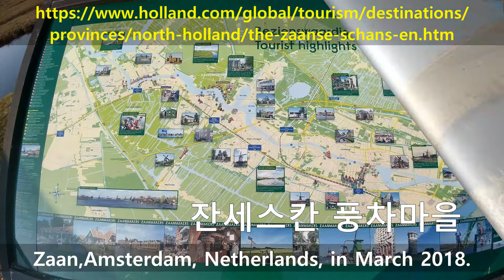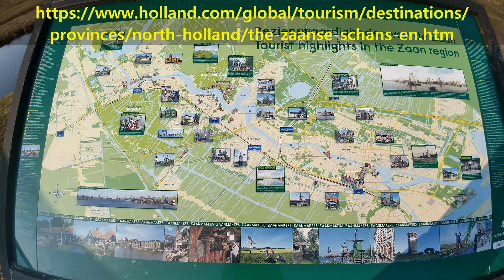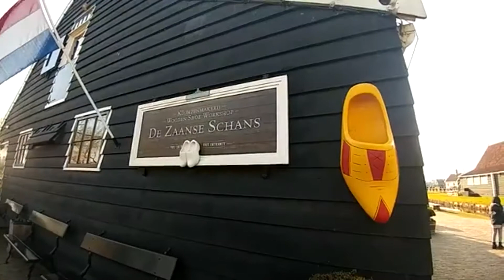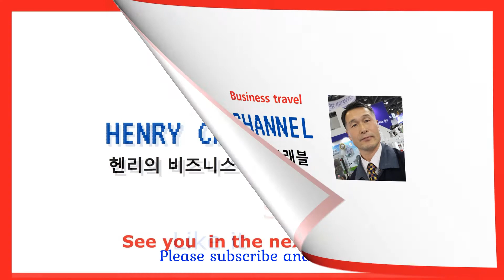[Netherlands] A must-see place Zaanse, Amsterdam, 암스테르담 풍자마을..Trip to Amsterdam.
일생에 한번은 가보아야 할 곳, 네덜란드 암스테르담의 풍차마을, 치즈마을
This video introduces the Zaanse Schans windmill village in Amsterdam,
A must-see place when you go to the Netherlands.It's near Amsterdam.
When the virus stabilizes, make sure to visit here.